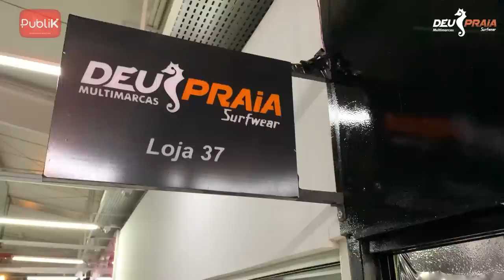SHORTS MAURICINHO E CAMISAS PERUANAS EM GOIANIA | ATACADO PARA VOCÊ REVENDER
O FORNECEDOR QUE VOCÊS QUERIAM

Multimarcas direto da fonte em Goiânia, peças a partir de R$ 10,99

A loja trabalha com: shorts mauricinho, camisetas peruanas, camisa de pesca, camisetas UV, kit casal, shorts moletons e mais

Tamanhos: P ao GG
Pedido mínimo para envio: R$ 300,00
Fornecedor confiável

Endereço: Shopping Centro Oeste 1, Piso 1, Loja 37, Região da 44, Goiânia-GO

FAÇA PARTE DOS NOSSOS GRUPOS DO WHATSAPP E TENHA NOVIDADES TODOS OS DIAS